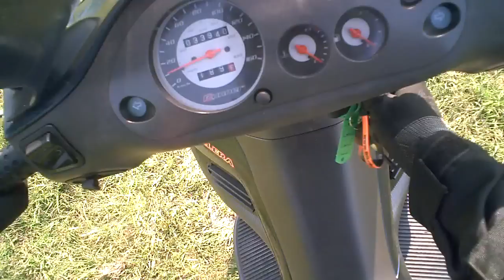Gilera VXR 200 Runner Micro Review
Gilera 200 Runner Micro Review. It has a fairly high seat height. The seat is also a bit short for two up riding. It goes quite well, by that I mean that you can tell that it is not  a 125. The styling seems to me to be neither up to date nor classic.